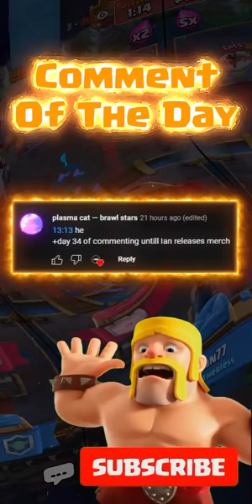Play This Deck If You Want To Become A Pro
Royal Hogs Deck is Dominant in Clash Royale | Ian77 - Clash Royale

Hello, I am Ian77. I am a top player in Clash Royale (a supercell game) aiming to bring you the best clash royale gameplay and the best decks in clash royale. I am also a pro player in clash royale league aka CRL. I play mainly Hog EQ cycle deck on top ladder but here on this channel you will find a wide variety of best decks in Clash Royale like best Hog deck, Miner deck, Logbait deck, Xbow deck, Royal Hogs deck, Pekka deck, Mega Knight deck etc and pro gameplay including Clash Royale Pro tips and tricks which will help you improve in Clash Royale.  I also upload funny clash royale montage from time to time.

Subscribe to my channel for daily Clash Royale content featuring the best decks in Clash Royale, top ladder gameplay, Clash Royale tips and tricks, best F2P Clash royale deck and a lot more fun content. Let's Clash in the Arena !!

✌️ Watch the previous videos of Ian77 here-